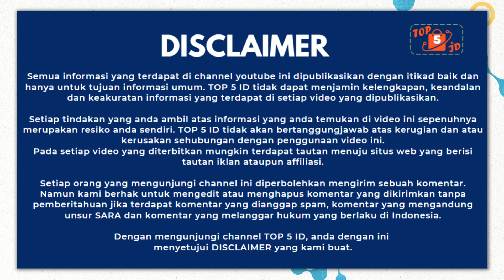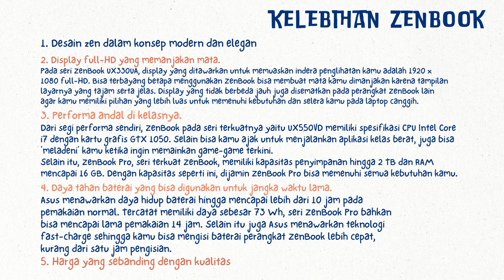5 Rekomendasi laptop asus zenbook | Tipis kelas Premium Keren Bangett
simak video 5 Rekomendasi laptop asus zenbook

1. LAPTOP ASUS ZENBOOK FLIP UX363EA OLED 2IN1 TOUCH i7 1165G7 16GB 1TBSSD W10 13.3FHD harga 16 jutaan
2. Asus Zenbook Pro DUO UX482EG-KA711IPS i7 1165G7 16GB 1TB SSD MX450 2GB TOUCH RESMI ASUS harga 25 jutaan
3. ASUS ZenBook Duo 14 UX482EA KA551TS Ci5 1135G7 8GB 512GB W10 OHS RESMI ASUS
4. ASUS ZENBOOK UX425EA - I7-1165G7 16GB 512GB 14" FHD IPS NUMPAD OHS W10 harga 19 jutaan
5. ASUS ZENBOOK 13 OLED UM325UA R5-5500U 8GB 512GB 13.3" FHD OLED W11+OHS 13 jutaan
6. ASUS ZENBOOK 13 OLED UM325UA R5-5500U 8GB 512GB 13.3" FHD OLED W10 OHS13 jutaan
7. ASUS ZENBOOK 13 OLED UM325UA R5-5500U 8GB 512GB 13.3" FHD OLED W10 OHS 12 jutaan
8. LAPTOP ASUS ZENBOOK Q408UG RYZEN 5 5500 8GB 512SSD MX450 2GB W10 14.0FHD harga 9 jutaan